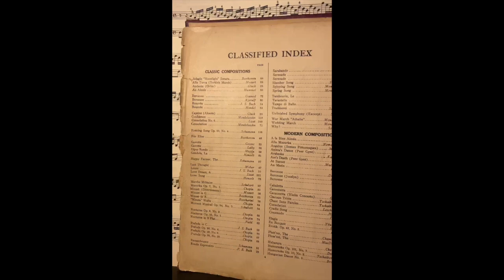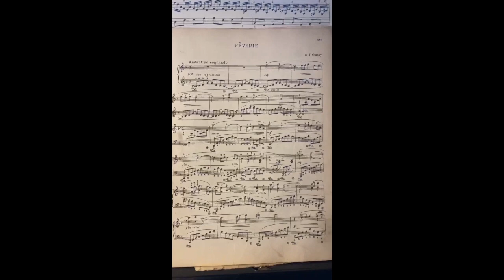Beautiful Relaxing Piano Music - Claude Debussy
This is a video where I'm performing a piece of beautiful classical piano music called "Reverie" by Claude Debussy, and I'm also showing a book that I inherited from a concert pianist, and talking about my past with music while it's raining outside. In this video I briefly talk about my history with this beautiful old music book and how I rediscovered this piece of classical piano music. I received this book while I was visiting relatives in Michigan and after hearing me play Chopin's Etude in C minor, my friend Shirley offered to give me all of her father's classical piano music, and some popular tunes as well. He just had piles of classical piano music that he played and he was a piano for the dance school at the University of Cincinnati College Conservatory of Music.